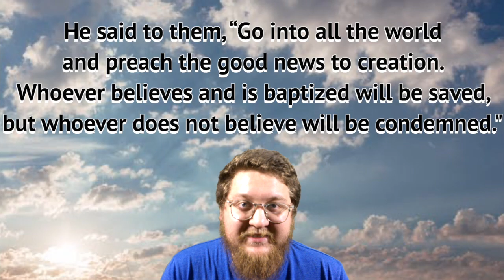VBS DAY 1 - POWER - Day of Pentecost - GERMANY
The video you are watching now was made by the Woodward Church of Christ in response to the COVID-19 outbreak cancelling our normal VBS. It's a little bit different of an experience but we hope that it will bless you just the same!